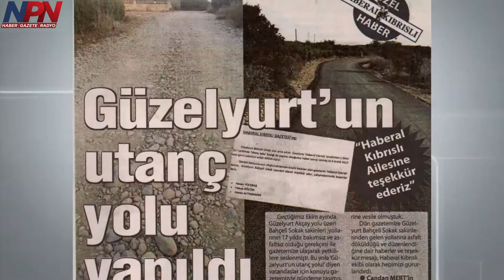Gazete Manşetleri- 5 Aralık 2017